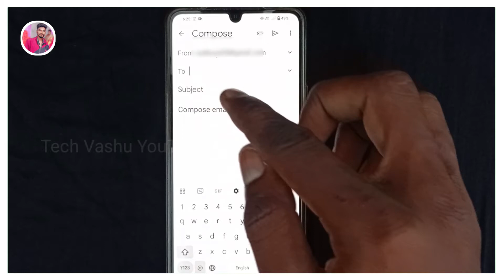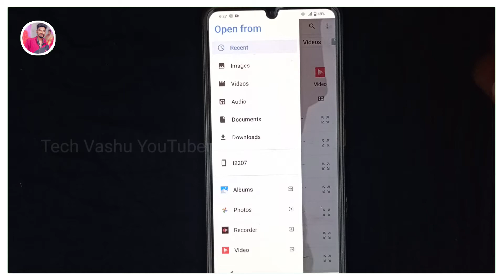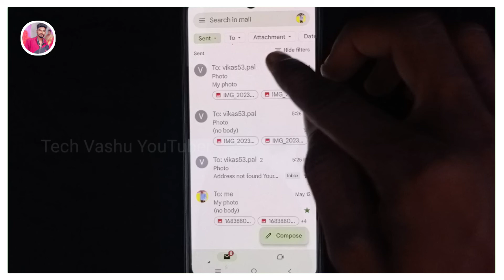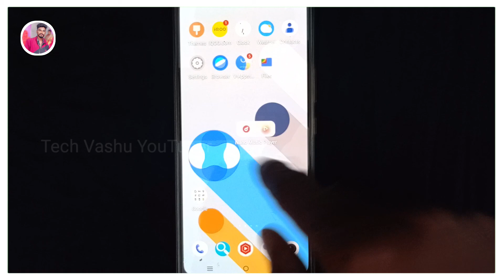How To Send Photo In Gmail | Email Se Photo Kaise Send Kare | Gmail Par Photo Kaise Bheje